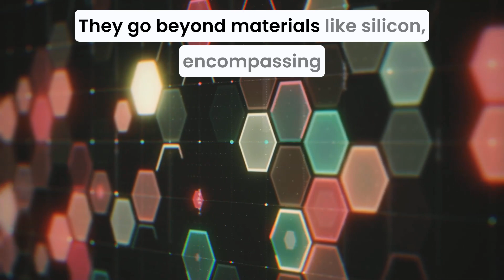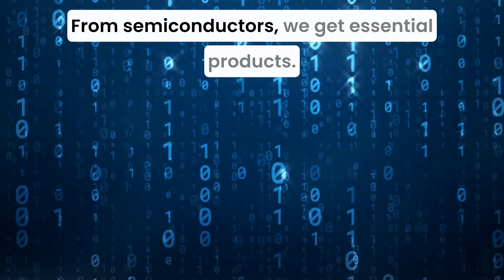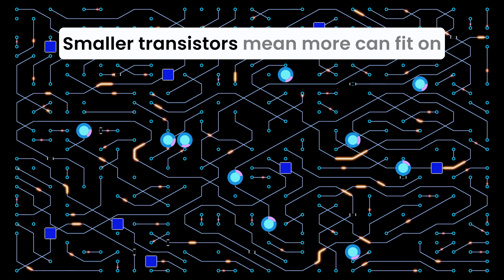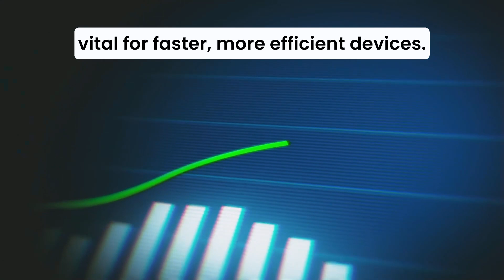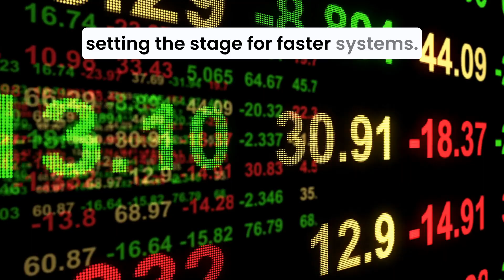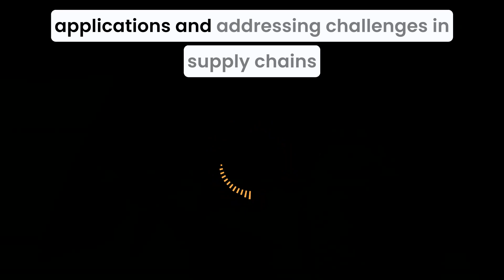Ep. 5 The U.S.-China Competition Over Chip Technology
Explore the fascinating world of semiconductors, the backbone of modern technology, bridging hardware, software, and the innovations we rely on daily. This episode dives into the U.S.-China tech rivalry, the companies driving the industry like NVIDIA and Huawei (华为), and why semiconductors are central to AI, computing, and global competition. Learn how these tiny chips power everything from smartphones to supercomputers, and what’s next for the future of this critical industry.

 • The role of semiconductors in modern technology
 • U.S.-China rivalry and geopolitical challenges
 • Innovations from NVIDIA, Huawei, and more
 • Moore’s Law and the future of chip design